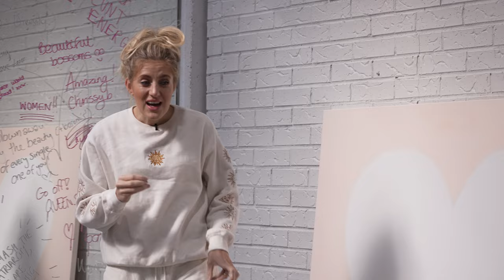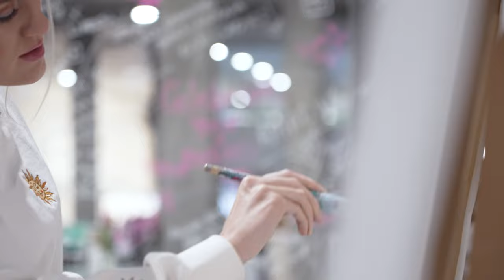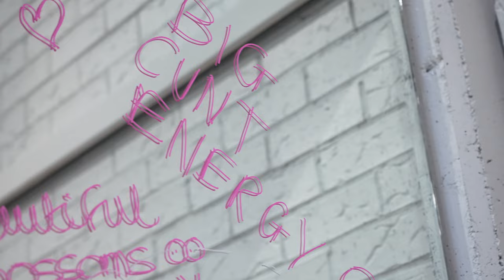BACK IN THE STUDIO | EPISODE 14 | SOPHIE TEA ART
Hey darlingsss. A day in the life of me in the studio!

- Inside my studio
- What I'm currently working on
- Holographic Print update!
- New Heart Print